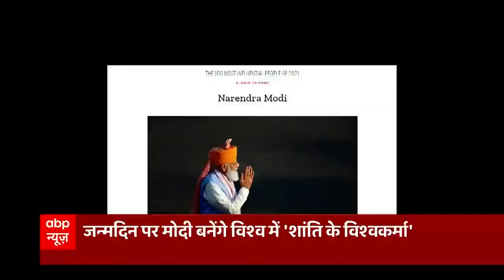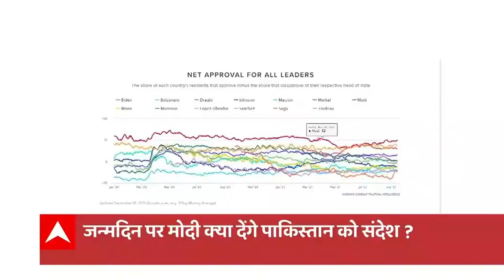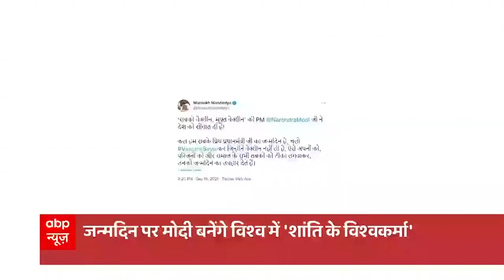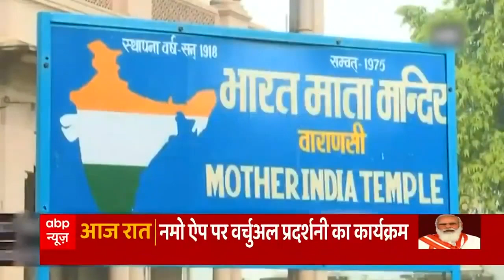PM Modi Birthday: पीएम के जन्मदिन पर भारत बनेगा संसार का 'सरपंच'! जानिए कैसे । भारत की बात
मदिन की... कल प्रधानमंत्री नरेंद्र मोदी का जन्मदिन है. मोदी 71 साल के हो रहे हैं और जन्मदिन पर कल मोदी का वो कार्यक्रम नहीं होगा जो हर साल होता है लेकिन बीजेपी के कार्यकर्ता देश भर में जन्मदिन को यादगार बनाने की तैयारी कर रहे हैं. समर्थक जन्मदिन का जश्न मनाएंगे तो मोदी एससीओ की बैठक में दुनिया के ताकतवर नेताओं के साथ मीटिंग कर रहे होंगे.